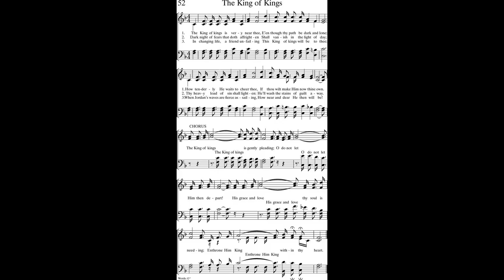A Hymn To The Lares. by Robert Herrick - Poem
A Hymn To The Lares. by Robert Herrick

It was, and still my care is,

    To worship ye, the Lares,

    With crowns of greenest parsley

    And garlic chives, not scarcely;

    For favours here to warm me,

    And not by fire to harm me;

    For gladding so my hearth here

    With inoffensive mirth here;

    That while the wassail bowl here

    With North-down ale doth troul here,

    No syllable doth fall here

    To mar the mirth at all here.

    For which, O chimney-keepers!

    (I dare not call ye sweepers)

    So long as I am able

    To keep a country table,

    Great be my fare, or small cheer,

    I'll eat and drink up all here.